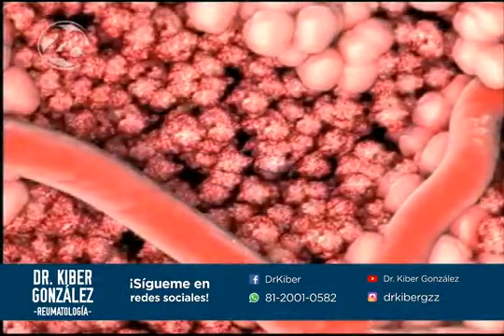Lupus Eritematoso Sistémico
De nuevo en TV Nuevo León, pero ahora en el programa de SaludAlDía, tuve la oportunidad, junto a Lili Benavides, la Dermatóloga Dra. Mildred Cid y Psiquiatra Dr. Juan Roque, de charlar un poco acerca del Lupus Eritematoso Sistémico y sus manifestasiones dermatológicas y psiquiatricas.

Aquí te dejo mi intervención, pero si deseas ver el programa completo, ésta es la liga

Acá te dejo el link de mi Web Page, Fan Page e Instagram para que estes pendiente de toda la información que se comparte con ustedes;